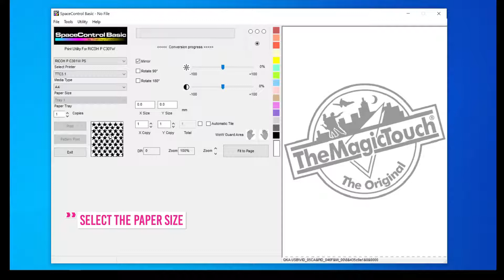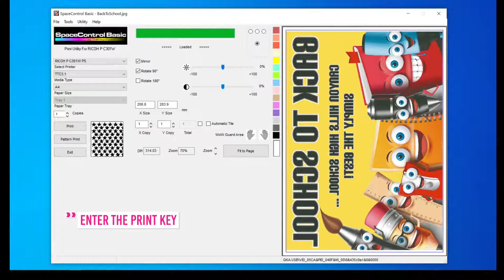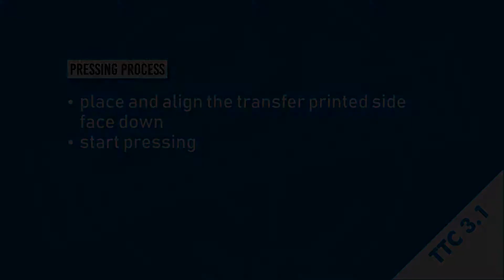How to decorate a white TShirt with a CMYK printer and TTC3.1...